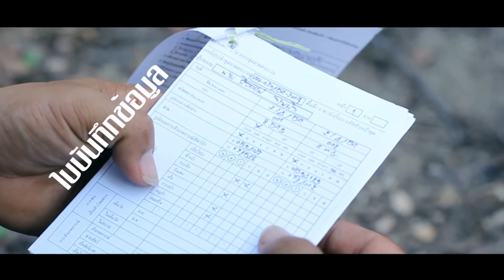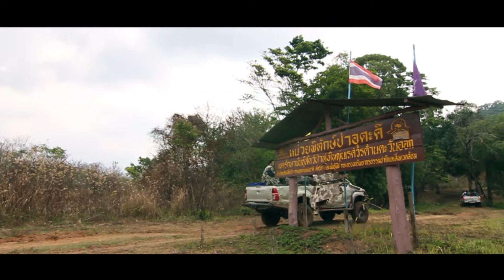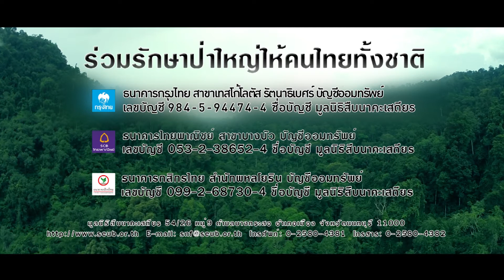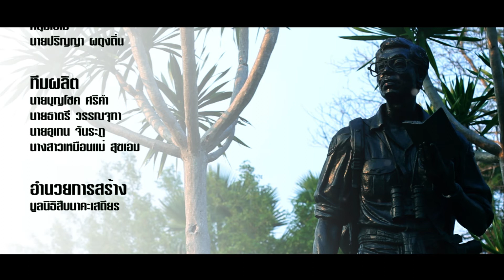กองทุน เพื่อผู้พิทักษ์ป่า มูลนิธิสืบนาคะเสถียร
มูลนิธิสืบนาคะเสถียร ได้จัดทำสารคดีชุดกองทุนเพื่อผู้พิทักษ์ป่าขึ้น เพื่อเผยแพร่เรื่องราวการทำงานของเจ้าหน้าที่พิทักษ์ป่าของไทยที่ได้ทำงานปกป้องผืนป่าและสัตว์ป่าให้แก่คนไทยทั้งชาติ พร้อมรายละเอียดเกี่ยวกับกองทุนเพื่อผู้พิทักษ์ป่า ที่มูลนิธิสืบนาคะเสถียร ได้ก่อตั้งขึ้นนับตั้งแต่วันก่อตั้งองค์กร เพื่อสืบสานเจตนารมณ์ของ สืบ นาคะเสถียร